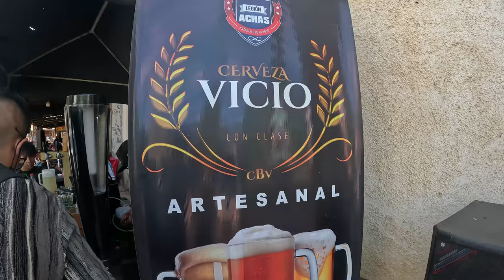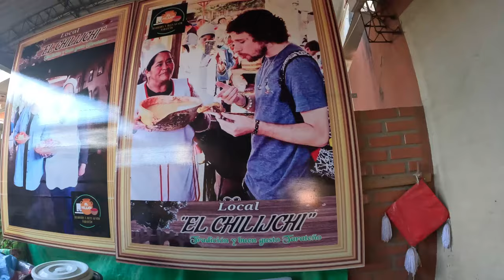Ruteada a Tarata Cochabamba con 3 perros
diversion garantizada